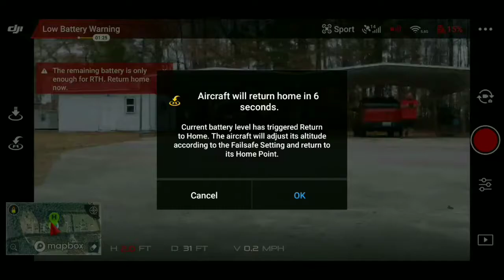Spark Spill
Well, that sucked.